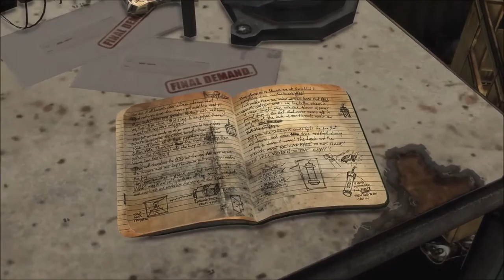Dr. Joe - Max Payne 3 - TAKING ON A WHOLE MOB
YEAH, FOR REAL!